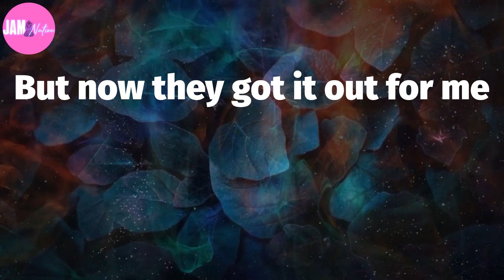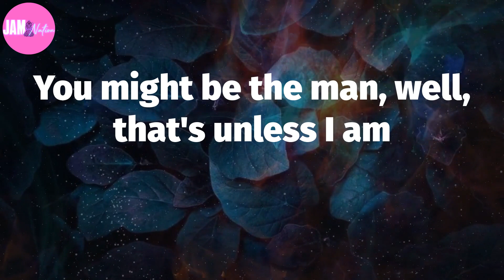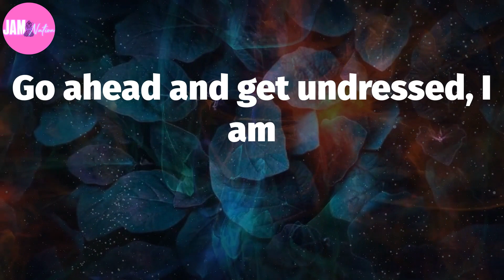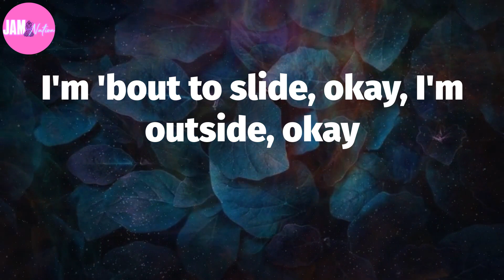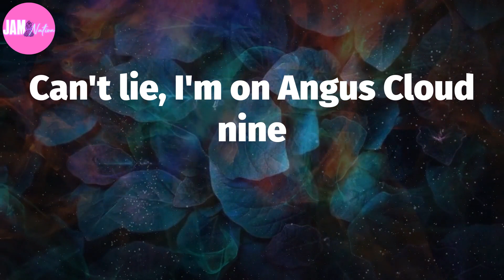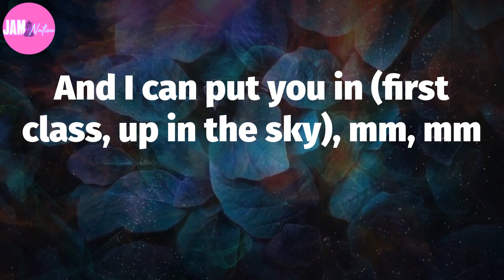🌿 Jack Harlow, "First Class" (Lyrics)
First Class Lyrics:
Mm